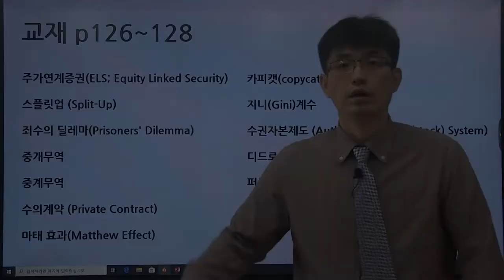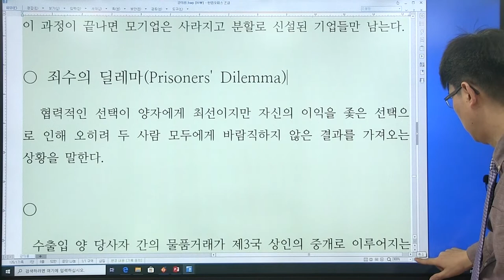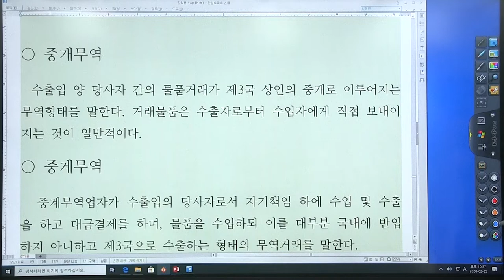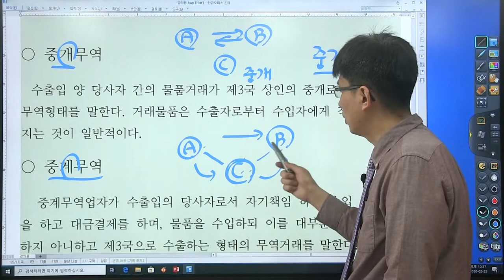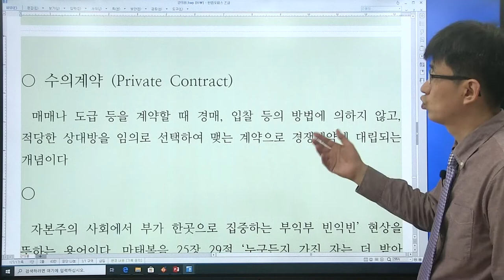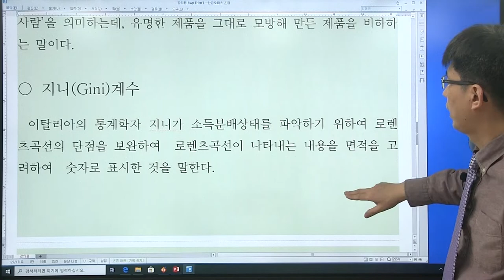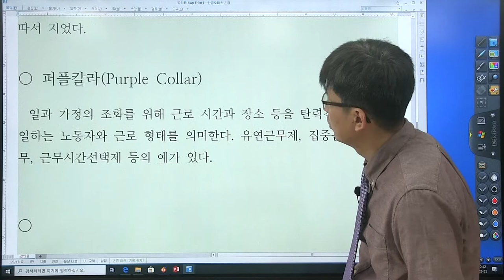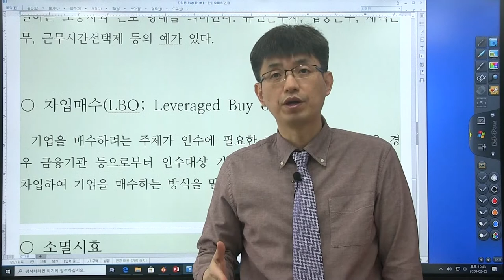[경제 금융 시사 상식 550 : 40강] 교재 (p 126~ 128 ) 스플릿업, 마태 효과 ...